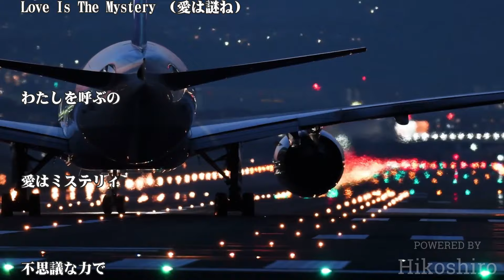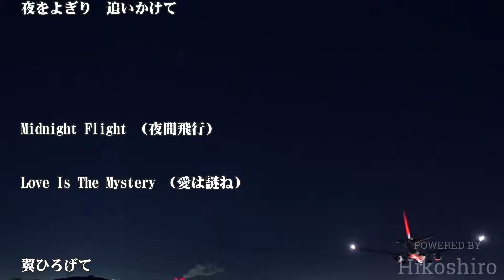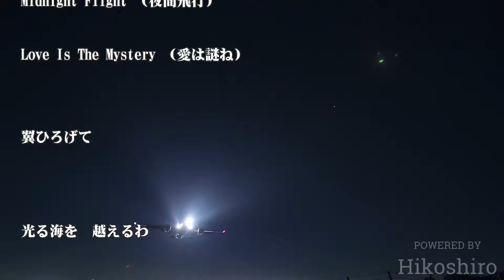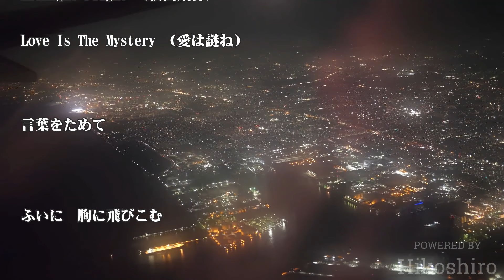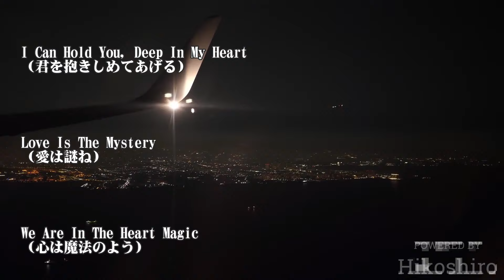北ウィング／中森明菜